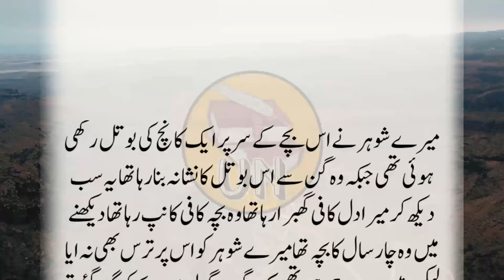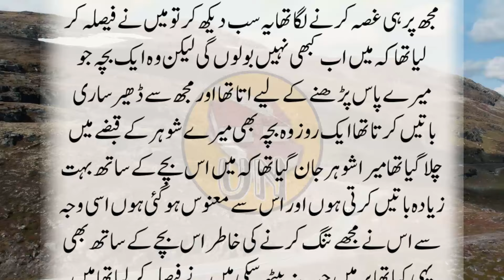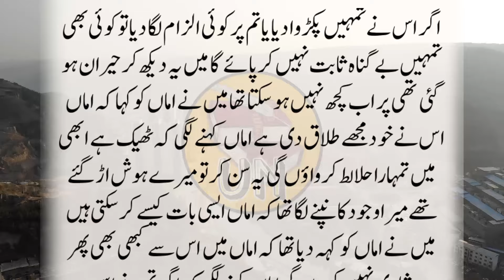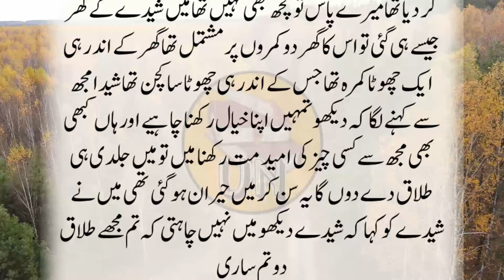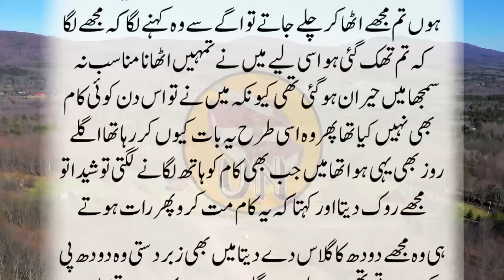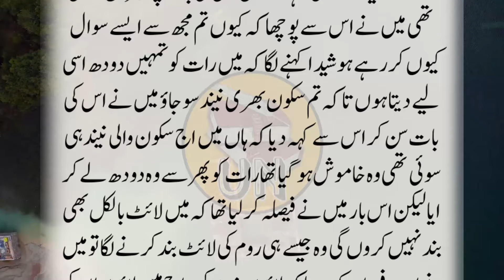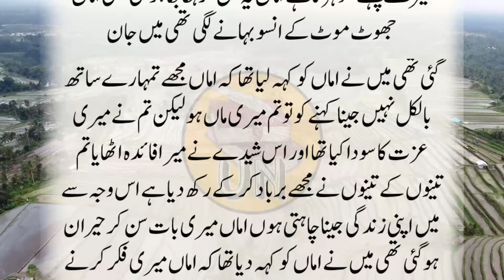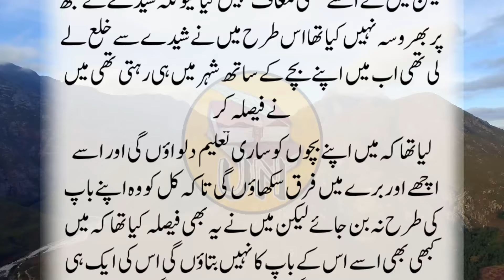Emotionally story real life story || interesting moral stories || Urdu motivational video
Shadi ki ray patah chala shohar 15 Sal ka ha meiny soch liya ky usy Ap y Qareeb nai any dn gi lekin usny Mujhy us rat Dhoodh poly aya Kiski peety he mein apny hosh kholny lagi jab ankh khuli tw Jan nikal gai Kionky usky hath mein